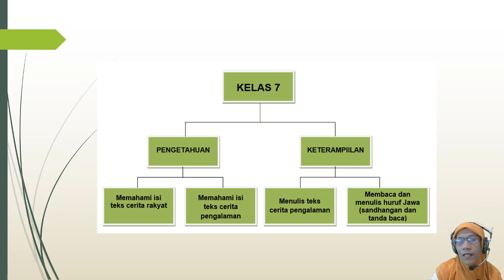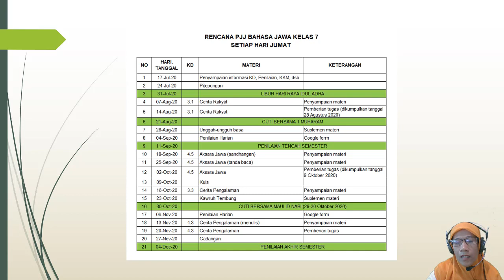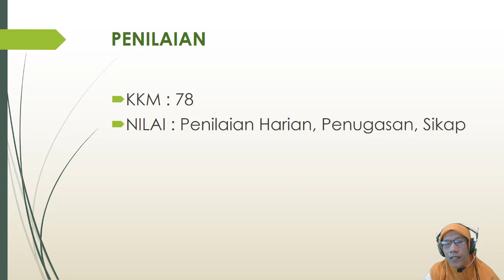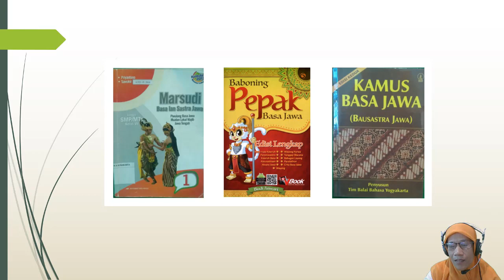Bahasa Jawa Kontrak Belajar Kelas 7